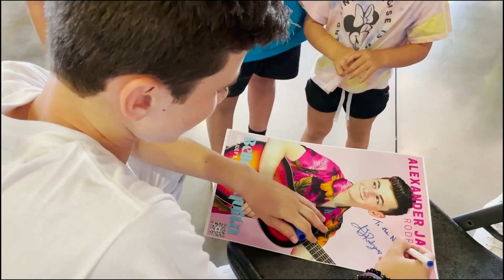Alexander James Rodriguez | Orange County Fair Live Performance July 28, 2021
Hang out with me as I take you through my day at the Orange County Fair on July 28, 2021 - wow that stage was big!

Singing 'Freedom', 'Bella Loquita' and 'California' at the OC Fair in Southern California.

~ AJ xx